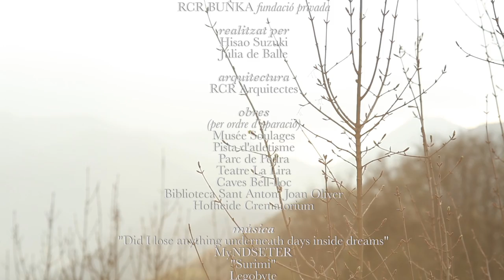Moments de silenci (Moment of silence)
By Hisao Suzuki, Júlia De Balle, Spain 2015